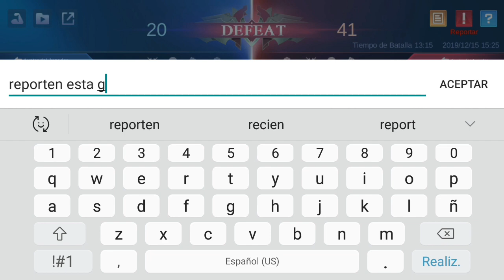MEGA COLABORACIÓN DE YOUTUBERS🤗/ Feat. NateStressed/ Gattox/ Señor L/ Rauly/ Gio/ Katashi/ MBLL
Hola manada, hoy les traigo nuevo video, Una super colaboración con youtubers❤
Ya se que faltaron algunos pero fue dificil juntar a todos, gracias a Nate que se ocupo de organizar esta juntada 🤗

NOS VEMOOOOS!! 🤗❤

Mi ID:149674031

Musica Intro:
Song: Love From Above - Boxinbox & Lionsize (feat. Sr Wilson)
Música por NoMásCopyright.
Outro: Stronge - Prismo